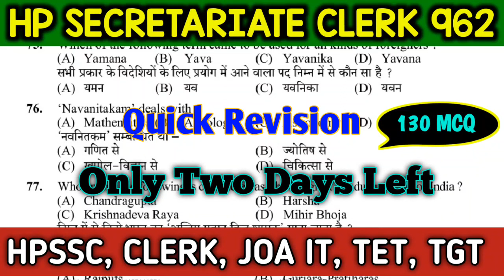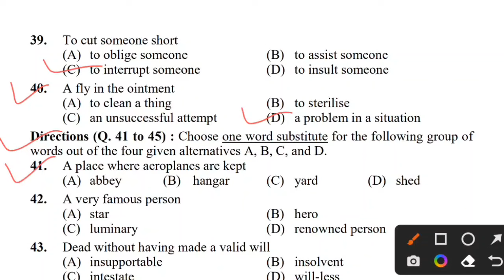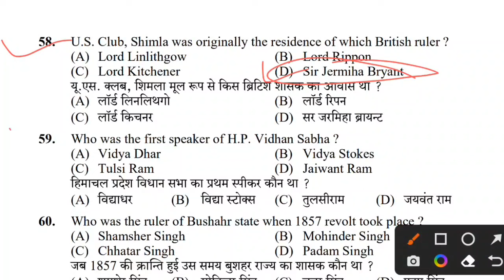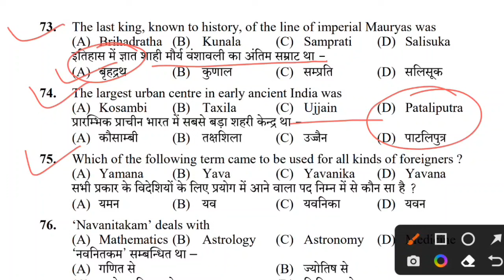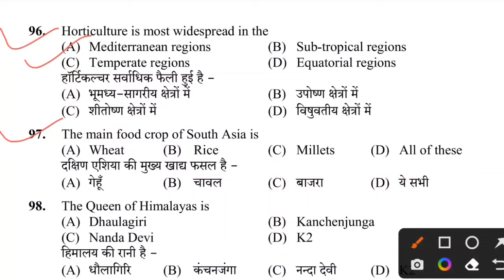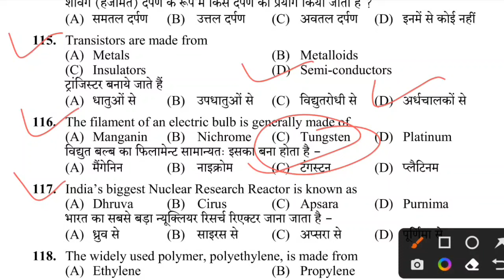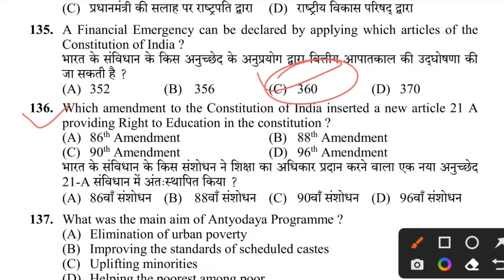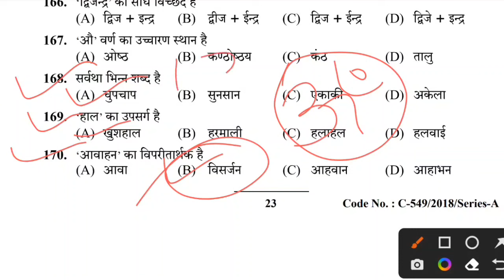HPSSC SECRETARIATE CLERK 962 QUICK REVISION II SECRETARIATE CLERK POST CODE 962 PREPARATION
HPSSC SECRETARIATE CLERK QUICK REVISION PREVIOUS PAPER IMPORTANT QUESTIONS

hpssc secretariate clerk post code 962 preparation
hp secretariate clerk previous paper

HPSSC SECRETARIATE CLERK HP GK MOCK TETS IMPORTANT QUESTIONS HPSSC JOA IT 965 HP GK STUDY MATERIAL

HPSSC HP GK SECRETARIATE CLERK IMPORTANT QUESTIONS HP TET, TGT, JOA IT 965

HPSSC HP GK MOCK TEST & CURRENT AFFAIRS 2022 HP TGT, PGT TET, SECRETARIATE CLERK IMPORTANT QUESTIONS

HPSSC HP GK MOCK TEST II HP SECRETARIATE CLERK, TGT COMMISSION PREPARATION II HP GK IMPORTANT QUS.

HP TGT COMMISSION 2022 PREPARATION
HP TGT ARTS COMMISSION STUDY MATERIAL 2022
TGT ARTS PREPARATION
HP TGT ARTS COMMISSION PREVIOUS PAPER

HPSSC HP GK MOCK TEST II HP TET, JOA IT, SECRETARIATE CLERK II HP GK IMPORTANT QUESTIONS

HPSSC HP GK MOCK TEST II HP TET II HP SECRETARIATE II JOA IT 965 HP GK MOCK TEST

HPSSC HP GK MOCK TEST JOA IT 965, HP TET, LINEMAN, STENO, HP SECRETARIATE CLERK IMPORTANT QUESTIONS

hpssc hp gk for hp tet 2022, hp secretariate clerk, joa it 965
hpssc joa it 965 preparation
hpssc lineman, electrician, joa it, clerk

Hp secretariat clerk exam preparation